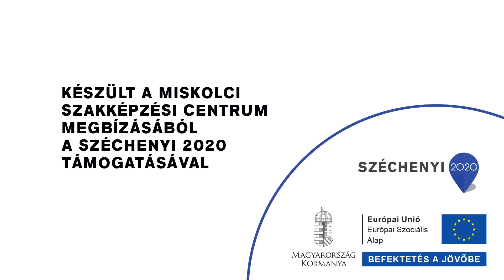Postai üzleti ügyintéző képzés a Miskolci Szakképzési Centrumban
Tervezd a karriered Velünk!

Ügyfél-központúság, precizitás és önálló munkavégzés...Ezek a  jellemzői egy jó postai üzleti ügyintézőnek. Munkája során nem csak értékesít, kézbesít hanem felveszi és kiosztja a megbízásokat, ellenőrzi a rábízott kézbesítőket. Ha úgy érzed, ezt a szakmát Neked találták ki, akkor jelentkezz postai üzleti ügyintézőnek a Miskolci Szakképzési Centrum iskoláiba!